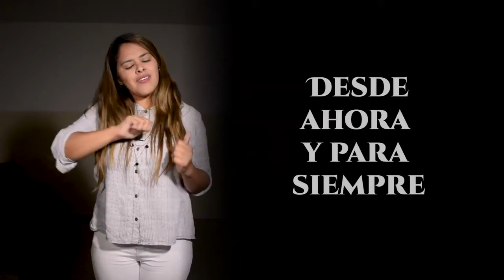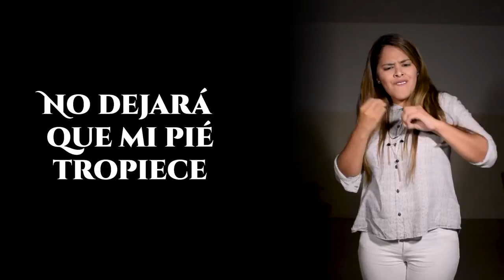Canción Guardia de Israel en lengua de señas | FJU Argentina